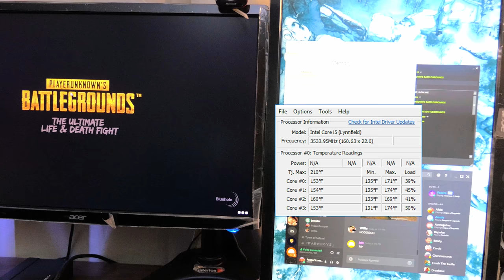How To: Apply Thermal Paste CPU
Arctic Silver 5
(Thermal Compound)

Paper Towel
:D

Rubbing Alcohol

Our computers need maintenance, please help your computer if running hot, to Re-Apply Thermal Paste. It will thank you with smoother performance I trust you.